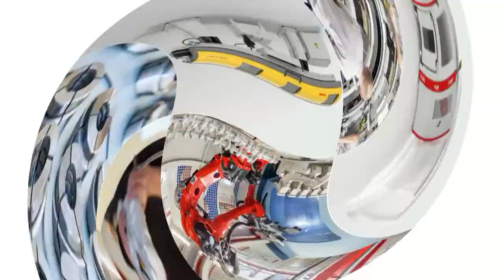FMB - unirobot Montagesystem